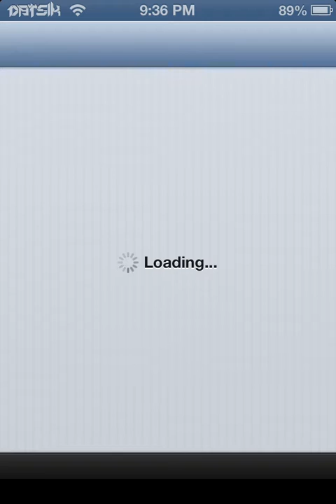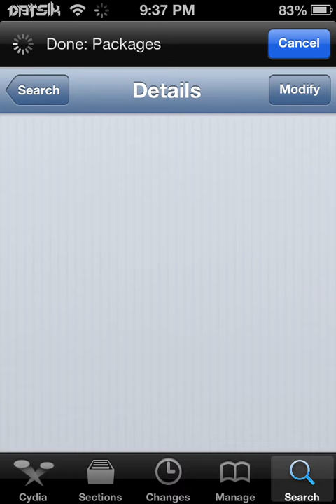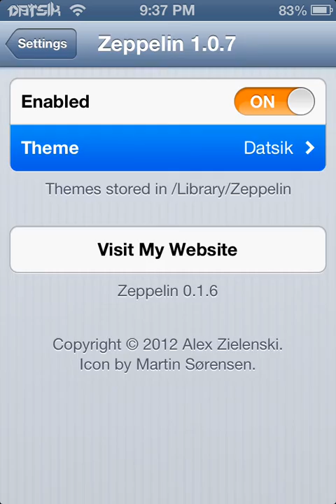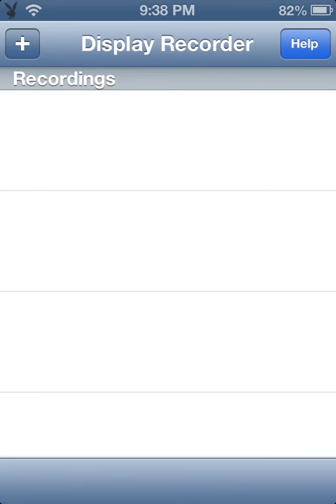How to get zeppelin carrier and How To Use It